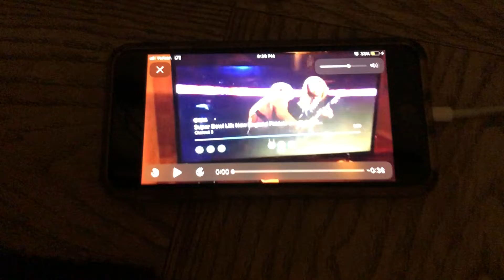SQUIDWARD AT SUPER BOWL HALFTIME SHOW